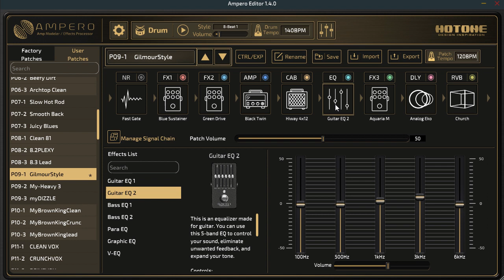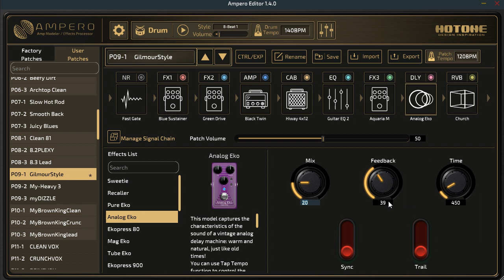Hotone Ampero Patch: David Style with Black Twin and Hiway 4x12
David Gilmour Style patch with Black Twin and Hiway 4x12